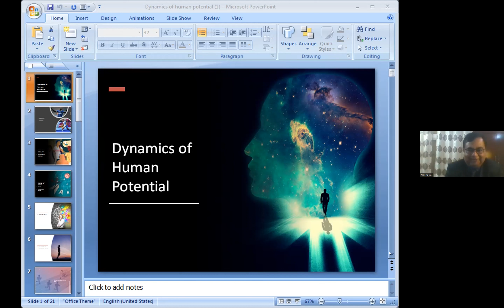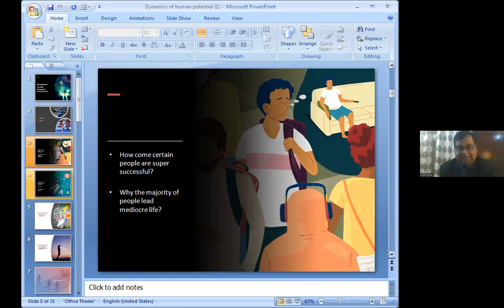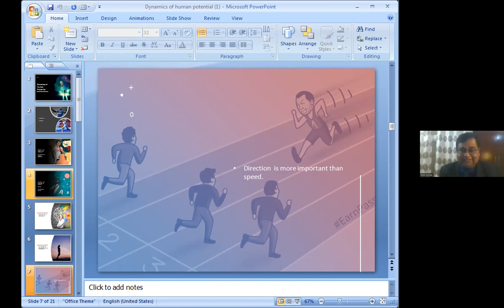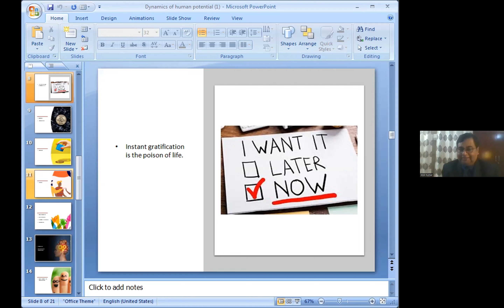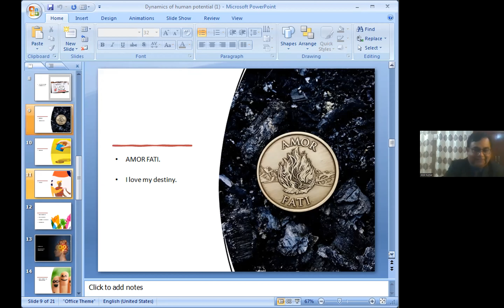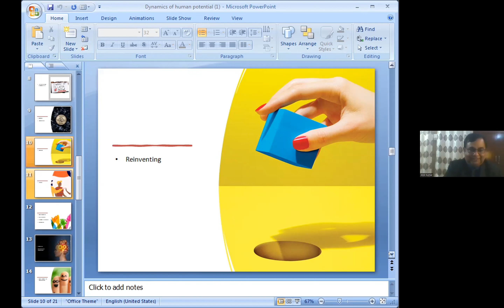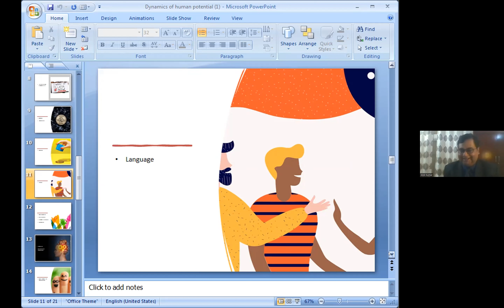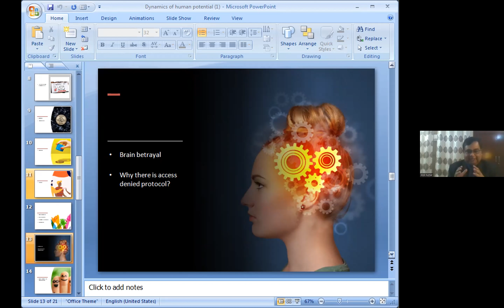Human Potential ,by IIU ,expert Alok Kumar ,India